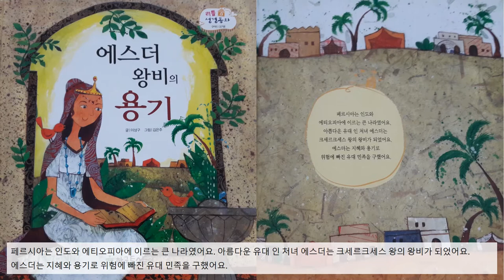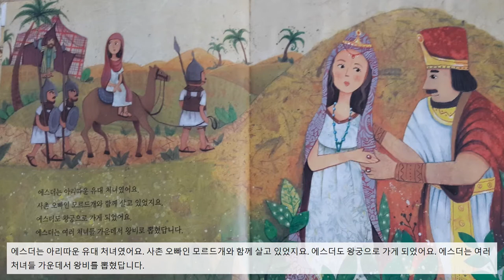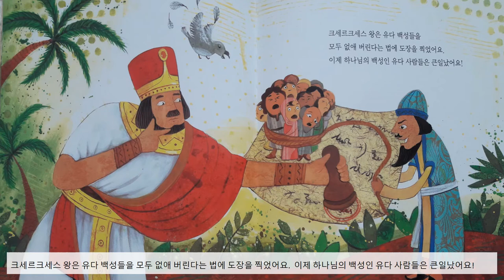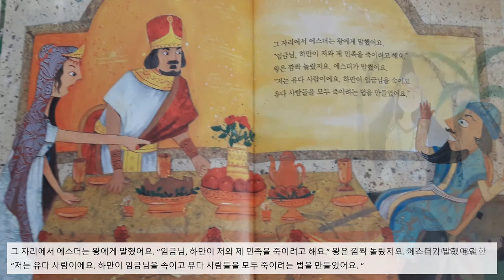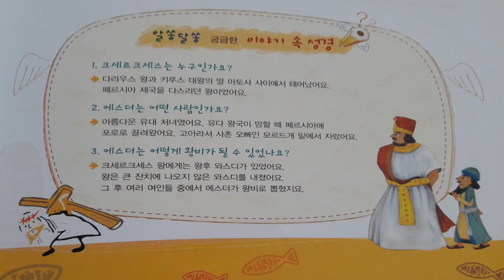Bible Story 37 (성경이야기) - Esther the Brave Queen 에스더 왕비의 용기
A Story from the Old Testament 구약성경이야기

Esther 1~9 / 에스더 1~9장